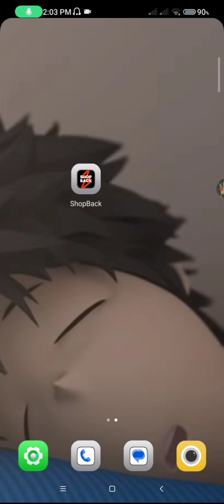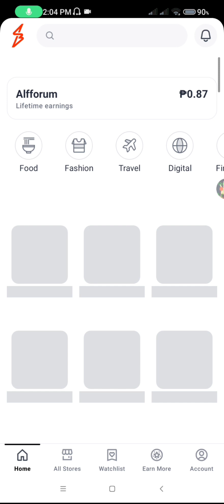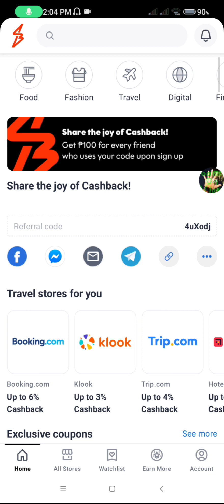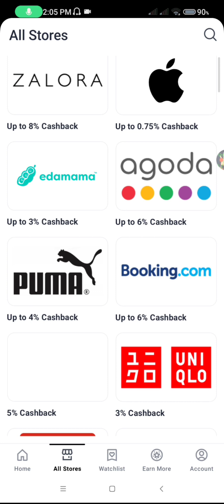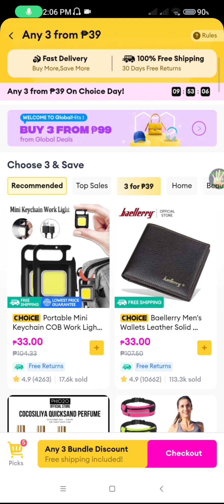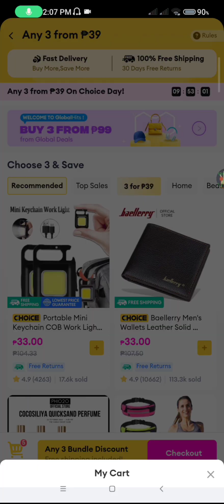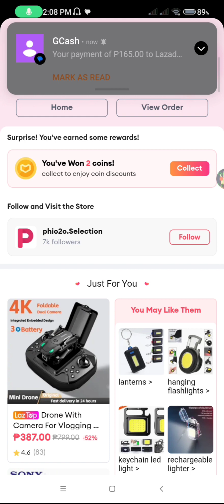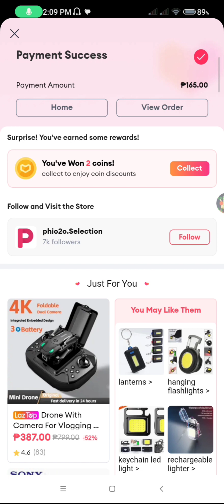SHOP AND BACK YOUR MONEY 2023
or comment down

Recommended Legit Earning Application